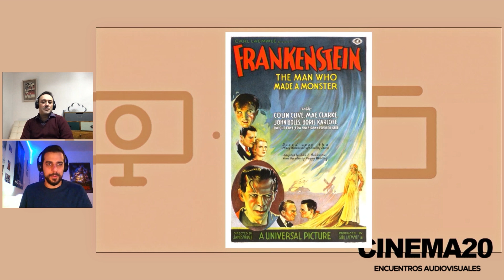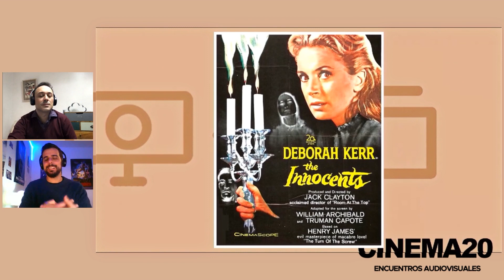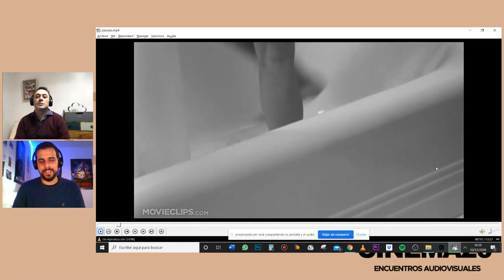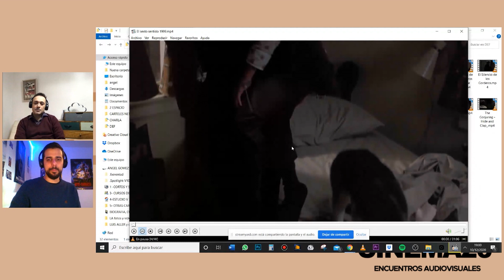Cómo se construye el género de terror. Ángel Gómez. CINEMA 20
El productor José Carmona charla con el director Ángel Gómez Hernández sobre las mejores películas de la historia del cine de terror. Analizamos distintas secuencias de estas películas y cómo han influido en la obra de Ángel. Veremos también clips de sus cortometrajes y de su opera prima Voces, mostrando cómo ha construido los códigos del género de terror en su obra.

Ángel es un director de cine nacido en Algeciras en 1989. Con sus cortometrajes ha ganado más de 100 Premios nacionales e internacionales, centrados siempre en el género de suspense y terror, y con los que ha ido forjando un estilo propio. Su cortometraje, Behind atrajo el interés de Sam Raimi quien adquirió los derechos para su adaptación a largometraje. Voces es su primer largometraje
como director, estrenado en cines en España con éxito de crítica y público en Julio de este año 2020. Voces se estrenó además el 27 de Noviembre en Netflix posicionándose en su primera semana como la 4ª película más vista en streaming del mundo emitida por cualquier plataforma según la web especializada flixpatrol. Su siguiente proyecto será “The Pope's Exorcist", también de terror, rodada en inglés, e inspirada en el célebre exorcista Gabriele Amorth, y producida por Sony.